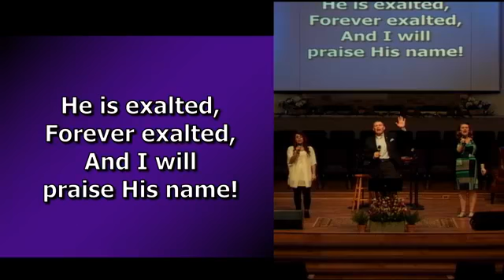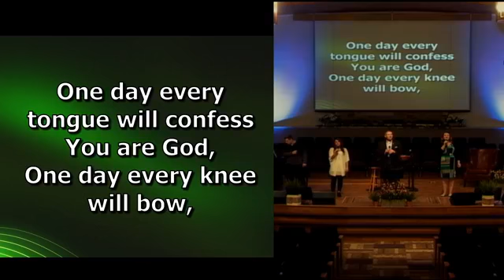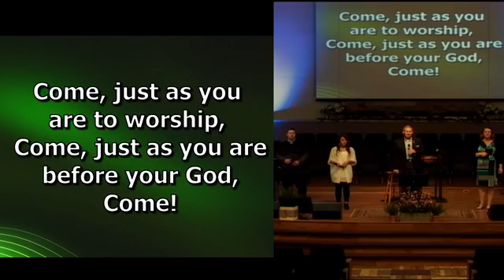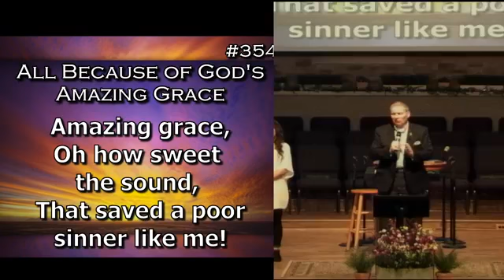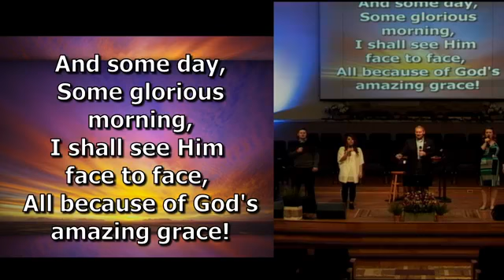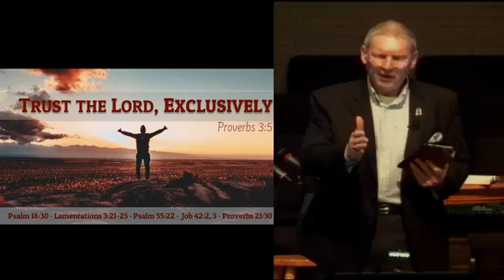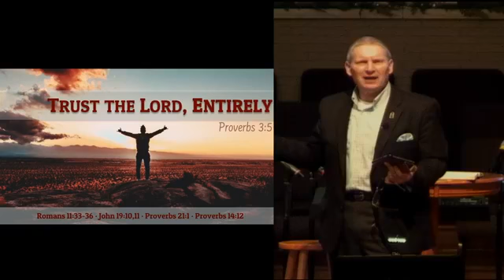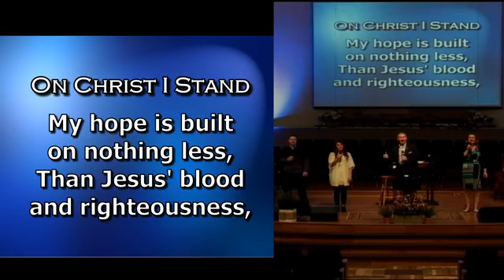Sunday Evening March 29 2020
Livestream from Sunday Evening message on March 29 2020.  Service was only on LiveStream